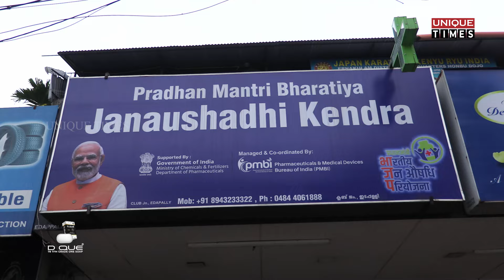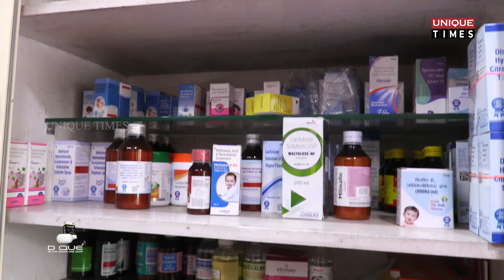50 -80 ശതമാനം വിലക്കുറവിൽ മരുന്നുകൾ...!!! | Jan Aushadhi | UNIQUE TIMES MALAYALAM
മോദി സർക്കാർ ഇത്രയധികം വിലക്കുറവിൽ .
ജനങ്ങൾ ഇതറിയുന്നുണ്ടോ ?...   | Jan Aushadhi | UNIQUE TIMES MALAYALAM